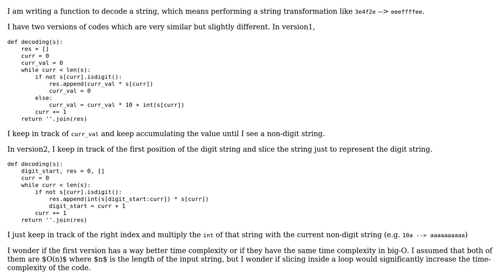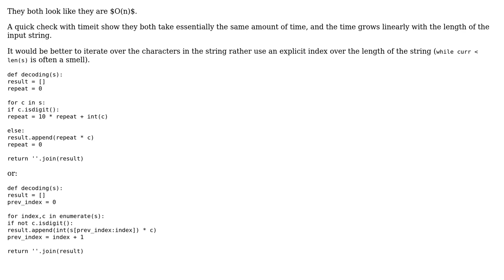Code Review: Comparing algorithms to decode a String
With thanks & praise to God, and with thanks to the many people who have made this project possible! | Content (except music & images) licensed under CC BY-SA | Music | Images & others | With thanks to user RootTwo user dfhwze user Dawn17 and the Stack Exchange Network Trademarks are property of their respective owners. You are responsible for your own actions.